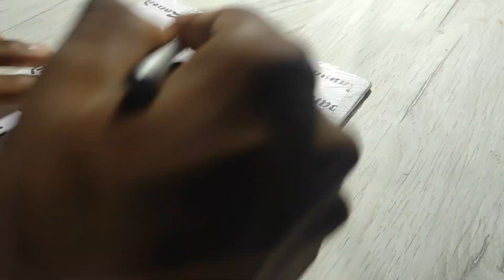simple drawing of nature for beginners